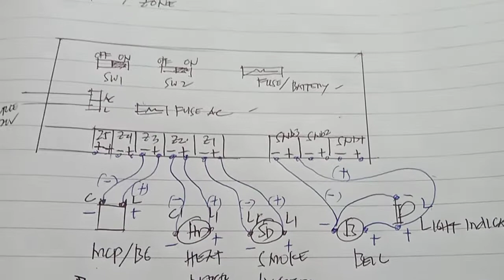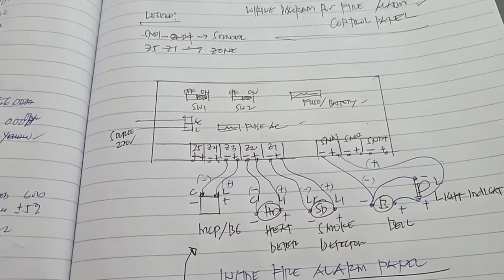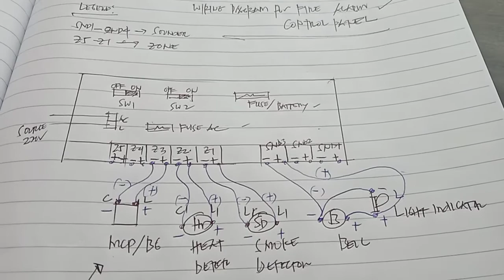Basic wiring diagram for the Fire alarm